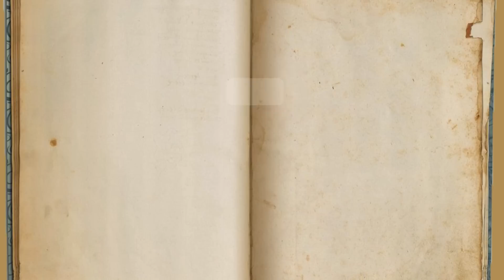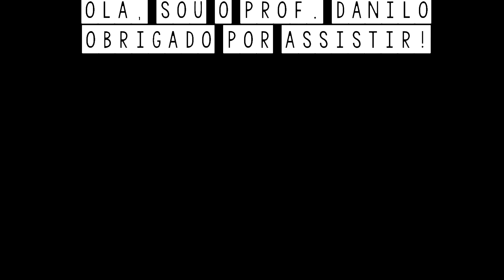AS ÚLTIMAS PALAVRAS DE RAINHAS FAMOSAS ANTES DA MORTE POR DECAPITAÇÃO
Olá, no vídeo de hoje falaremos sobre as últimas palavras de rainhas icônicas que morreram decapitadas.

Leia Mais:

Fraser, Antonia. Maria Antonieta e As Seis Esposas de Henrique VIII.